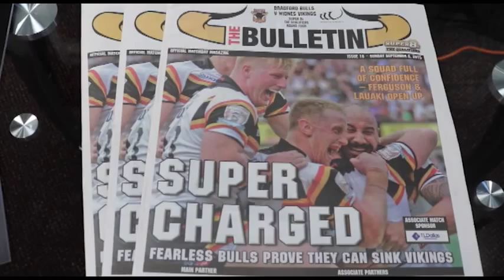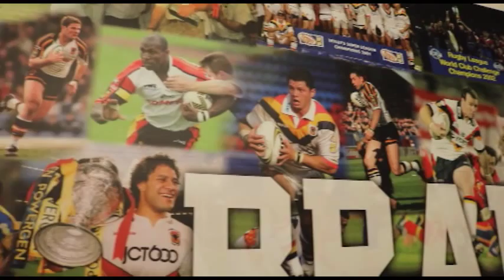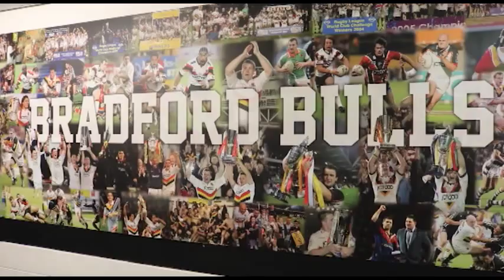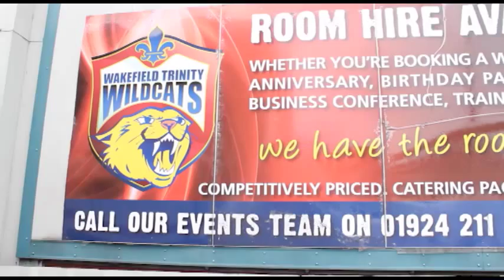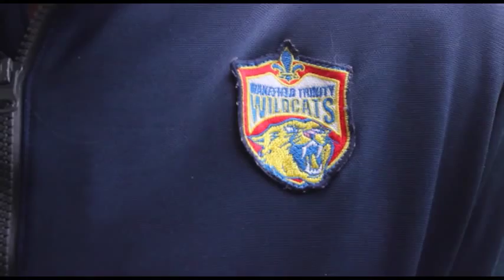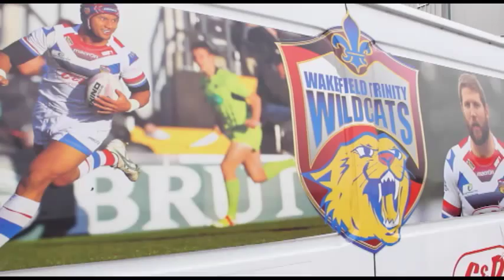Rugby AM Series 2 Episode 22 (Part 3)